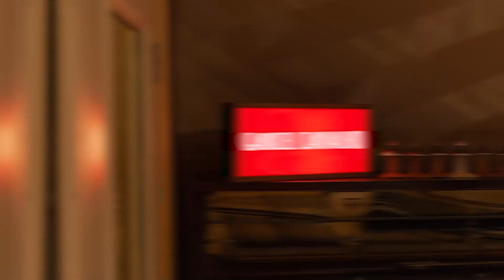O paciente não tem que sofrer | SAYURI de SOUSA | Cortes do bubbles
Por também não gostar de agulhas, a médica desenvolveu técnicas próprias, com e sem agulha, para que o tratamento seja efetivo e não doloroso.

A médica Sayuri  de Sousa tem uma paixão particular por herbologia – a medicina da natureza - e acredita que o poder de cura da natureza reconhece a capacidade inerente do corpo de se curar.

"O processo de cura é ordenado e inteligente; a natureza cura por meio da resposta da força vital. "
O papel de Sayuri é facilitar e estimular esse processo, identificando e removendo os obstáculos que levam à saúde e recuperação, e apoiar a criação de um ambiente interno e externo saudável.

Compartilha com quem precisa conhecer essa brasileira que pode te ajudar nos Estados Unidos.

Apresentadores
Juliana Bittencourt: @julianabittencourt12
Gabriel Carvalho: @gabrielcarvalho822
Lili Zucchini: @lili_zucchini

Siga a entrevistada, de hoje, no Instagram, @seedofhealth.online

Siga o Bubbles no Instagram: @bubblespodcast

Siga a Pane di Puglia no Instagram: @panedipuglia2020

Conheça a EyeSea Solutions, a melhor agência brasileira de marketing / eventos dos Estados Unidos. Siga no Instagram @eyeseasolutions